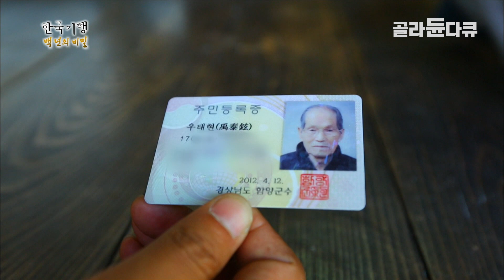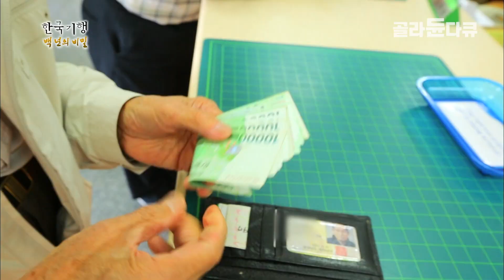'이게 진짜 100세 인생'┃수근대는 할머니들의 대화를 엿듣고 찾아간 마을에서 가장 유명한 남자┃한국기행┃골라듄다큐┃한국기행┃골라듄다큐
※ 이 영상은 2015년 10월 14일에 방송된‹한국기행 백년의 비밀 3부 - 이대로 좋지 아니한가›의 일부입니다.

2011년 장수마을로 선정된 대로마을은 해발 500고지에 자리잡고 있다.
아침 7시, 할머니들이 하나둘 씩 짝을 지어 마을 입구로 모였다.
평균 연령 78세, 다 같이 모여, 동네 한 바퀴 돌며 아침 산책을 나선다.
그런데 할머니들이 하는 이야기를 들어보니 이 마을에는 가장 유명한 사람이 있다고 한다.
대로마을의 소문난 맞수, 신명나게 장기를 두고 있는 모습인데 …
그가 이 마을에서 가장 유명한 이유를 함께 알아보자

✔ 프로그램명 : 한국기행 백년의 비밀 3부 - 이대로 좋지 아니한가